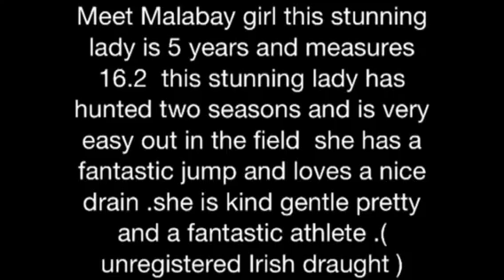Malabay girl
Meet Malabay girl this stunning lady is 5 years and measures 16.2  this stunning lady has hunted two seasons and is very easy out in the field  she has a fantastic jump and loves a nice drain .she is kind gentle pretty and a fantastic athlete .( unregistered Irish draught )